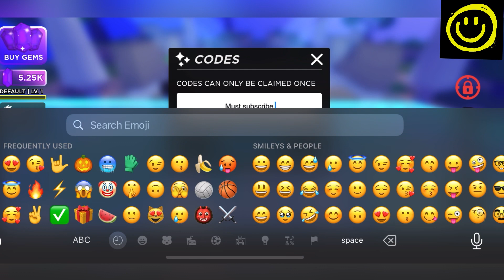⚡️ DEATH BALL CODES FOR FREE CODES ⚡️ NEW CODES FOR ROBLOX DEATH BALL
Welcome

Finally new and working codes are here, watch it full and grab all the codes waiting for all of you guys.

Thanks